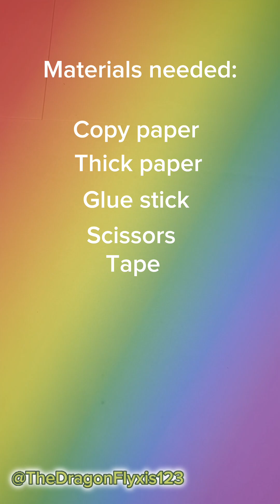How to make a paper dragon puppet!